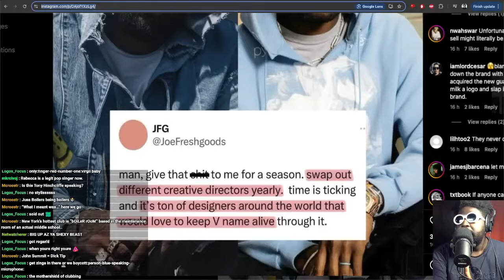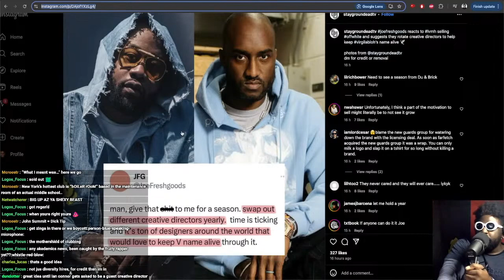JoeFreshGoods AMAZING idea to keep Virgil Abloh's legacy alive at Off-White